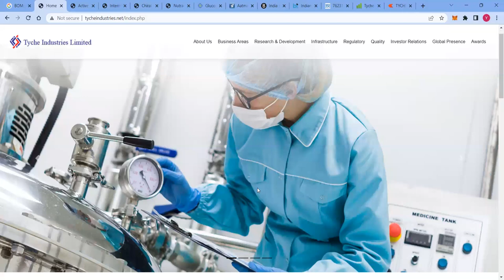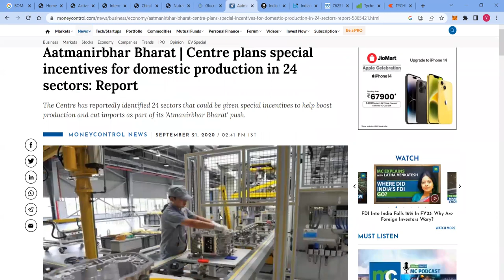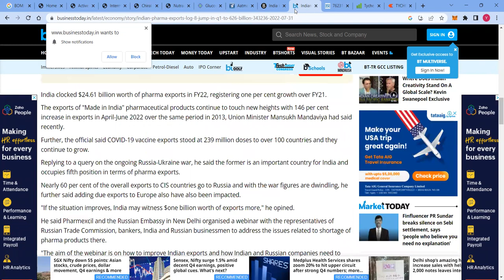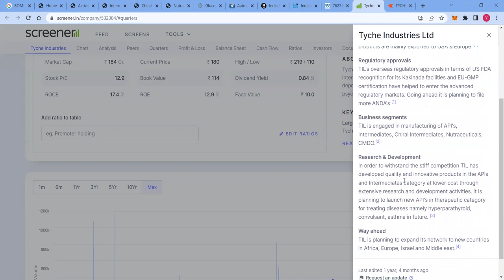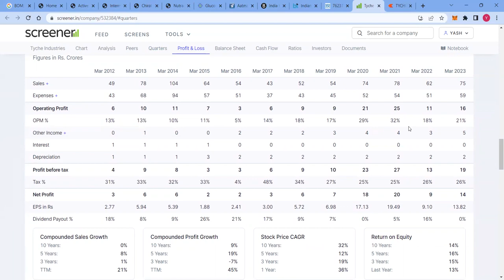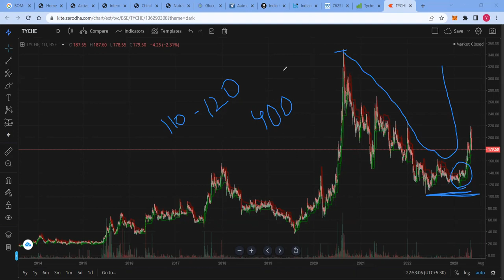Penny Stocks| Tyche Industries Ltd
We are finance students who have been investing in markets and analysing the news for more than a year. We like to talk about the news and how it impacts the economy and finance.
Today we are talking about Tyche Industries Ltd.

We appreciate every critique since it gives us a chance to improve.